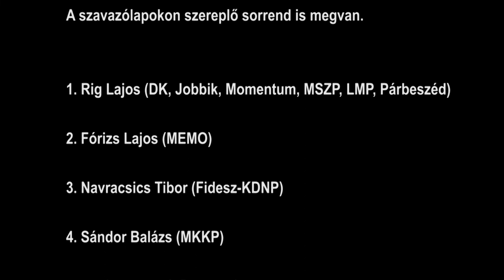SZEMTŐL SZEMBE - Takács Lajos független jelölt 2022. 02. 24.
Takács Lajosnak, a badacsonytomaji illetőségű országgyűlési képviselő-jelöltnek is sikerült összegyűjtenie azt az ötszáz aláírást, amivel listára vette az Országos Választási bizottság. Az LMP-ből nemrégiben kizárt politikus a maga útját járja. Igazi programja nincs, de szerint erre nincs is szükség, hiszen senkinek sincs. Elsősorban masszív, mintegy ötven fős badacsonytomaji támogatói csoportjára számít azok mellett, akik egyik oldalon sem találják meg a nekik tetsző politikai irányvonalat.